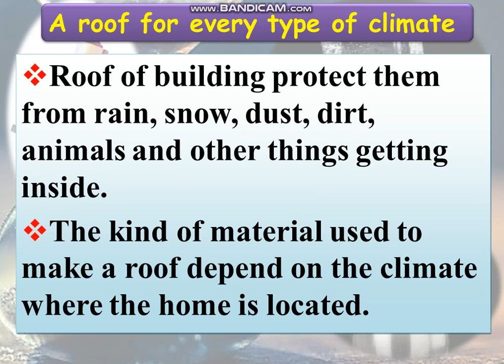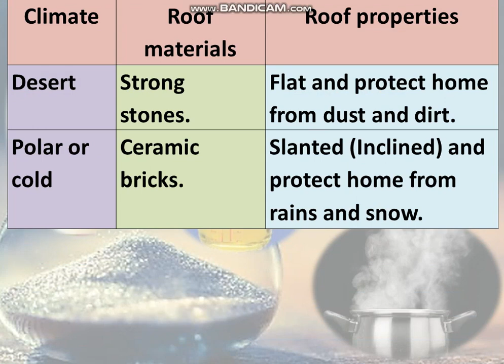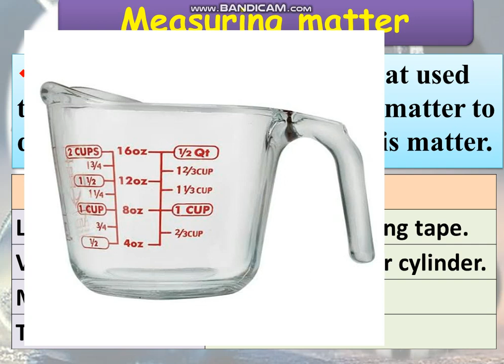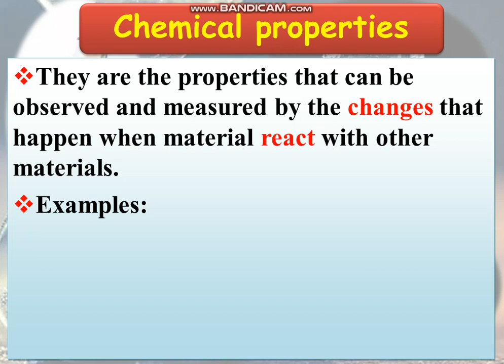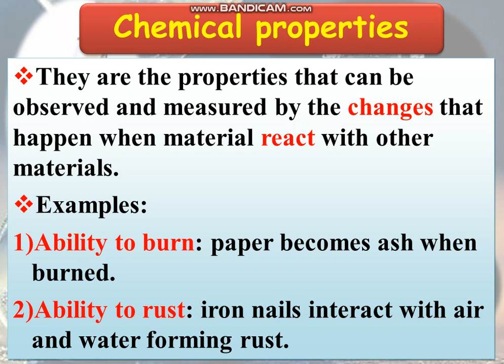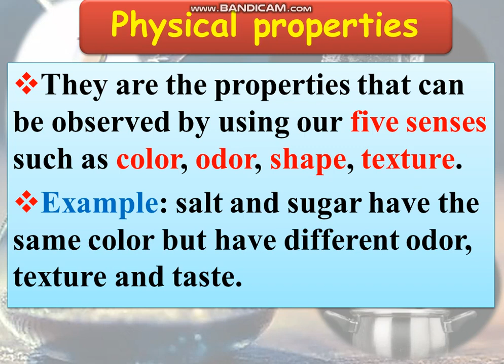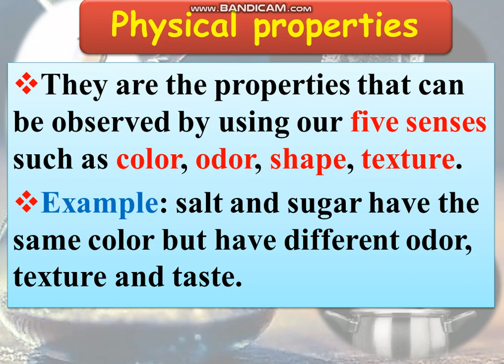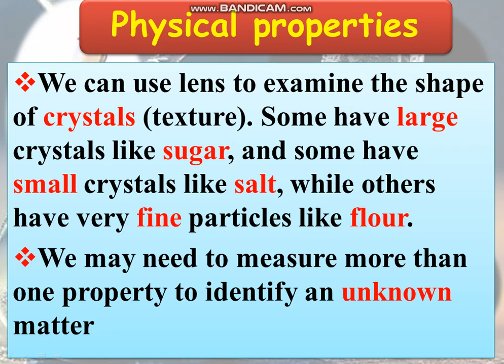unit 2 concept 2 descrbing and measuring matter part 1